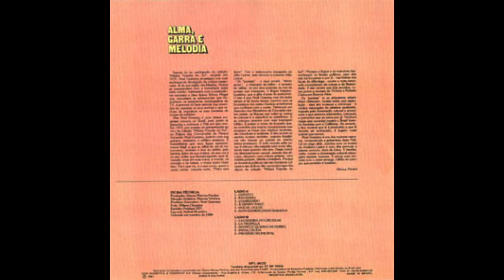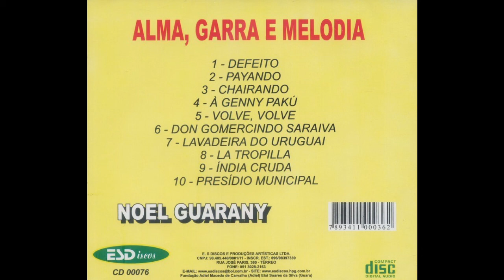La Tropilla - Noel Guarany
Alma, Garra E Melodia - 1980

En la estância del ensueno
Fue su encanto y maravilla
Una mentada tropilla
Que selecciono mi enpeño
Fui yo sin jactancia el dueno
De esa tropilla que fuera
La mejor que conociera
El pago de mis pasiones
Y habia alli sin pretenciones
Del pelo que usted pidiera.

Tuve um zaino y un lobuno
Un moro y un colorao
Un bayo un blanco un tostao
Un overo y un cebruno
Pero mejor que ninguno
Aquel bagual pangaré
Que yo mesmo lo amance
Y tan bueno me salió
Que el dia que se murió
De pena casi lloré.

Tuve un pampa y un tordillo
Un gateao un rabicano
Un azulejo y un ruano
Un manchao y un doradillo
Entre ellos tuve un rosillo
Que remate en el poblao
Que sin haberlo aprontao
Le gane sendo contrário
Al pingo del comisario
Que naides le habia ganao.

Tuve un overo rosao
Un alazan y un picaso
Que la qualquier tiro e lazo
Nada mejor he encontrao
Un malacara bragao
Voluntarioso y seguro
Y pa salir de un apuro
Juyendole al alboroto
Tuve un overo poroto
Un tobiano y un oscuro.

Tuve un tordillo sabino
Como pescao pa nadar
Vaquianazo pa cruzar
Arroyos com remolino
Como luz en el camino
Muchas veces lo apronte
Muchas carreras gané
Y el dia del baile, una moza
Del pago la más hermosa
El animal le regalé.

Ahora todo há terminao
En mi enlutada tapera
No hay ni una garra siquiera
Bozal riendas ni recao
Solo en matungos prestaos
Suelo andar en ocasiones
Ya ni canto en los fogones
Mis alegrias se fueron
Y mis caballos murieron
Igual que mis ilusiones.